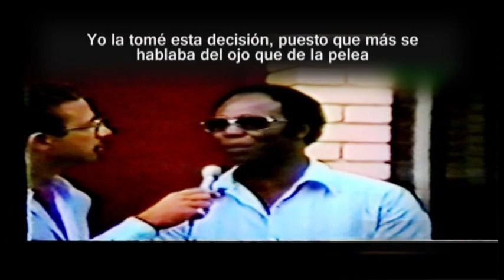Mauro Mina - Boxeador Peruano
En 1965, Mauro Mina era el Nº.1 del ranking de la MBA y viajó a Estados Unidos, para enfrentar a Allen Thomas. El ganador estaría listo para disputar el título de los semi-pesados frente al campeón Willie Pastrano, pero tuvo que retirarse debido a un desprendimiento de la retina.